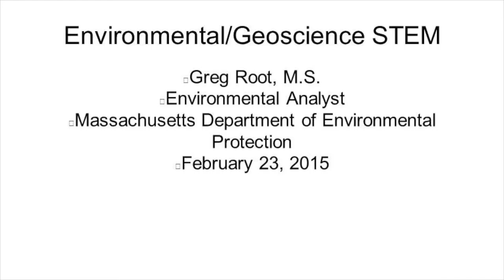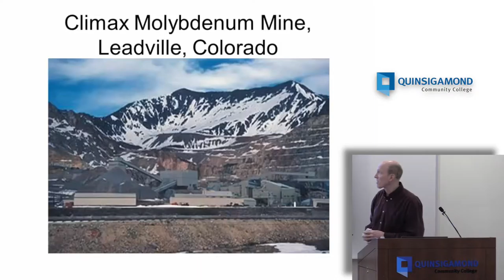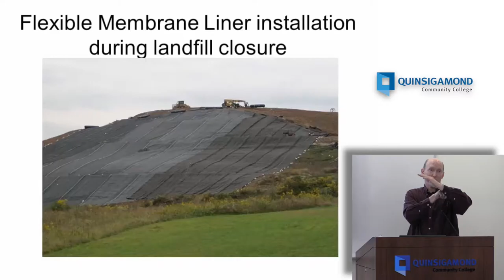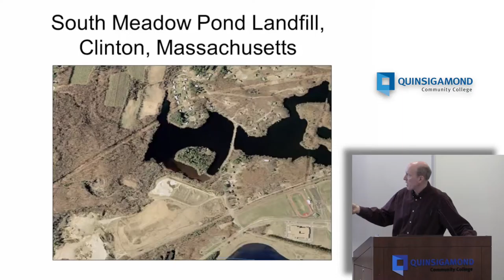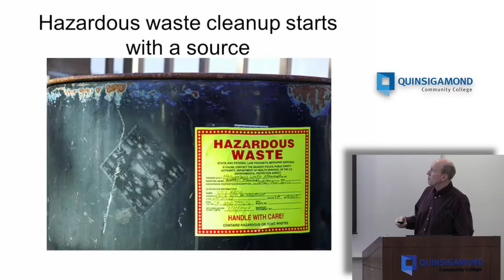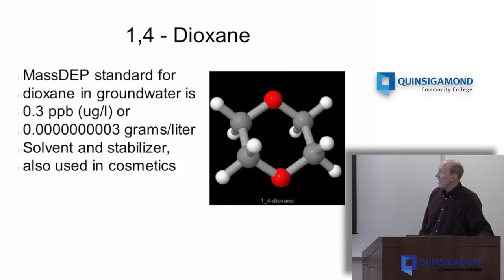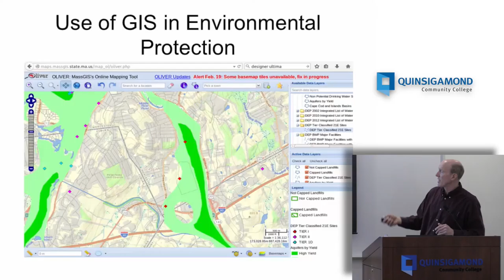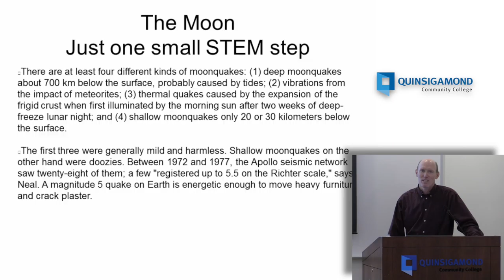Spring STEM Lecture Series - Greg Root